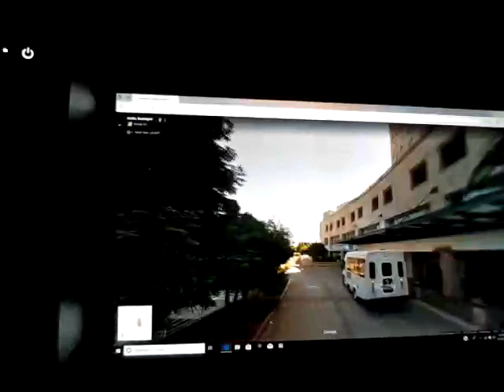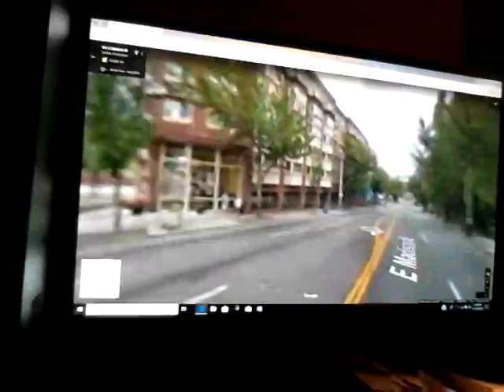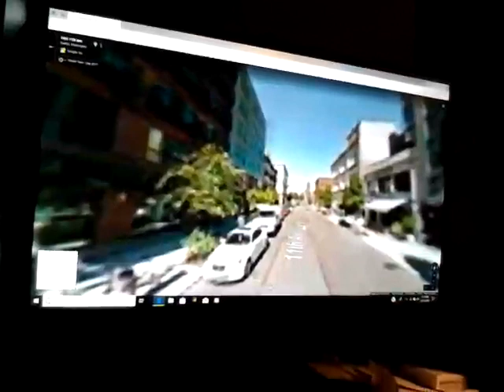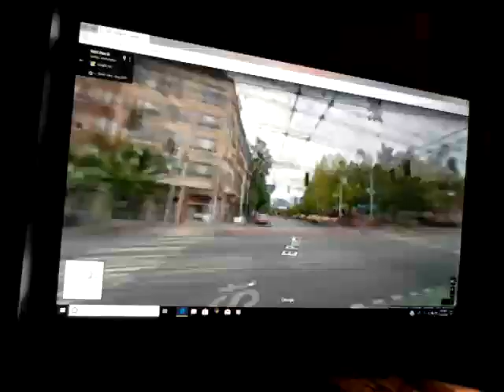slidejones slidejones slidejones (Comedy Parody)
A Comedy Parody Of Seattle Youtuber sildejones.